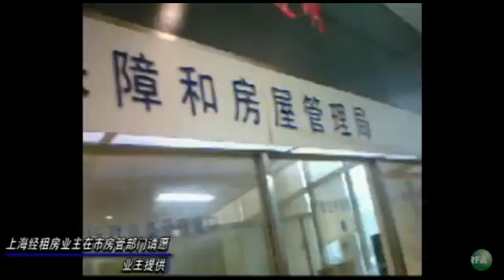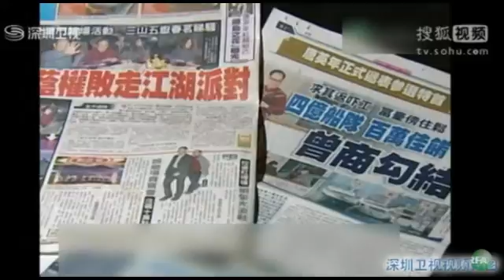亚太联播（2012-02-23）